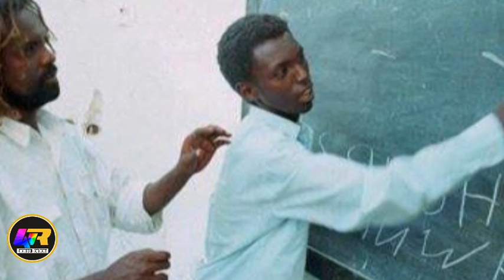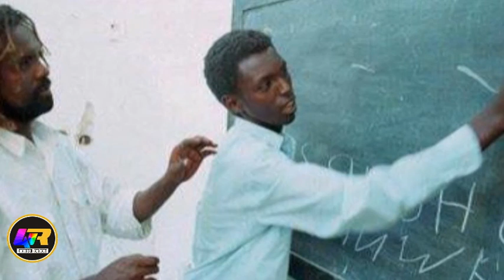ALMAAS ELMAN OO MUQDISHO LAGU TOOGTAY | INA LILAH WA INA ILEYHI RAAJICUUN